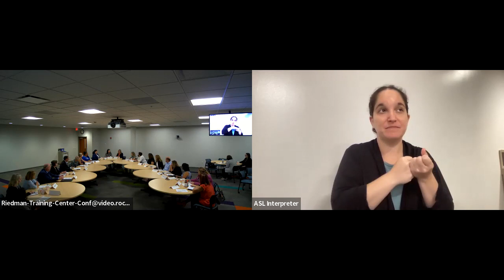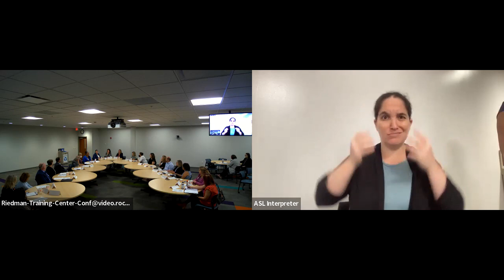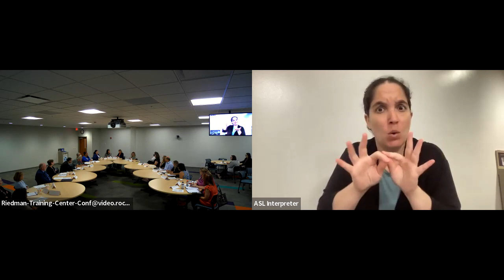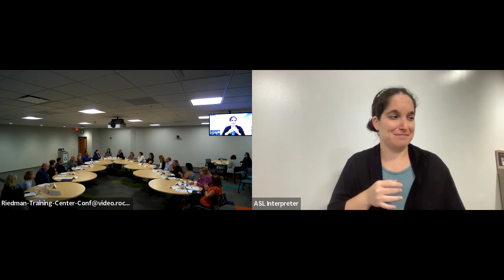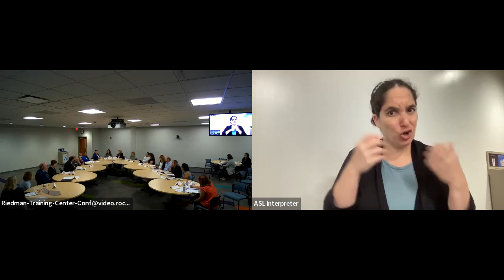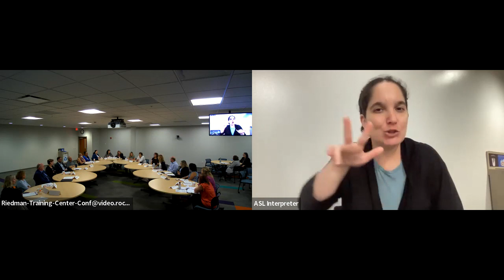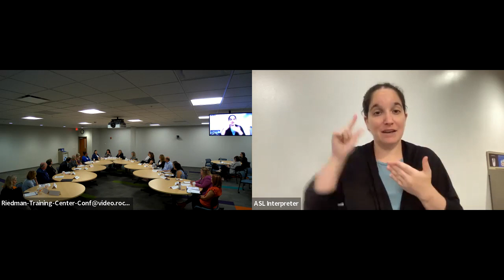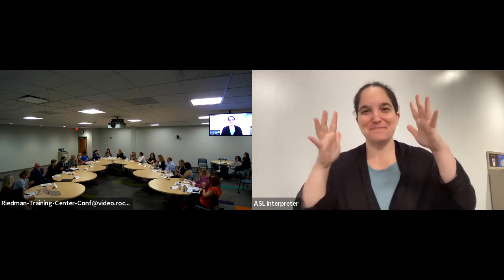Long Term Care Planning roundtable discussion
Assemblymembers Jen Lunsford and Sarah Clark invite OPWDD Commissioner Kerri Neifeld for a roundtable discussion about long term care planning for people with intellectual and/or developmental disabilities. Hosted at Rochester Regional Health on Tuesday, August 30th, the Assemblymembers and Commissioner are joined by Monroe County Dept. of Human Services Commissioner, Thalia Wright, as well as local advocates, families, caregivers, and service providers.